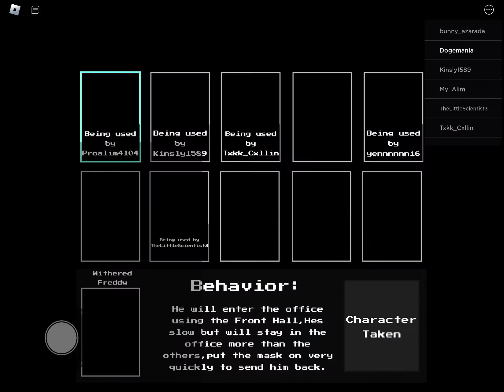Fnaf 2 on roblox is hilarious